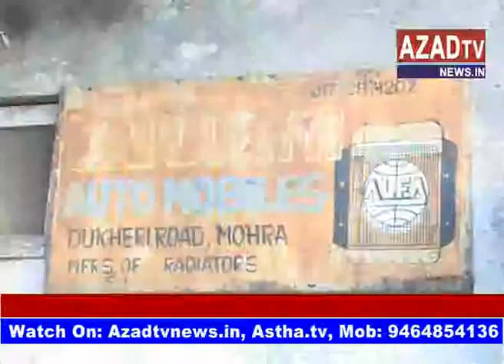ambala robery in factory